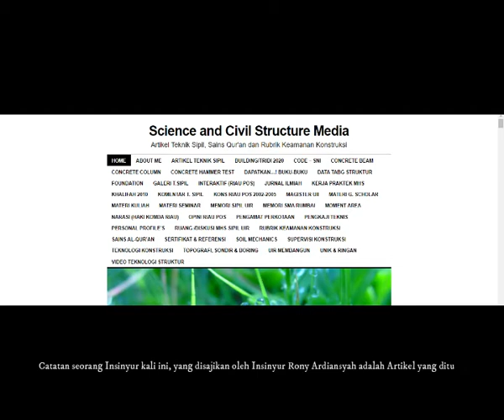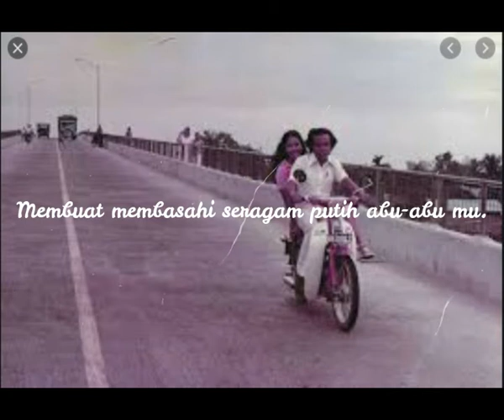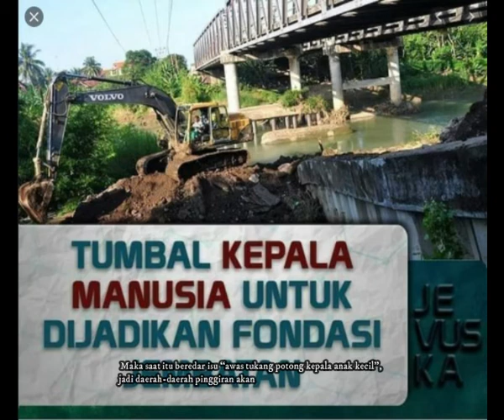Transportasi Terunik Di Dunia dan Pemeo Jembatan Leighton | Catatan Seorang Insinyur (4)